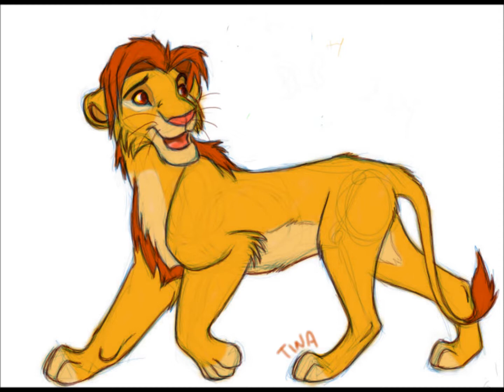Simba Its friday